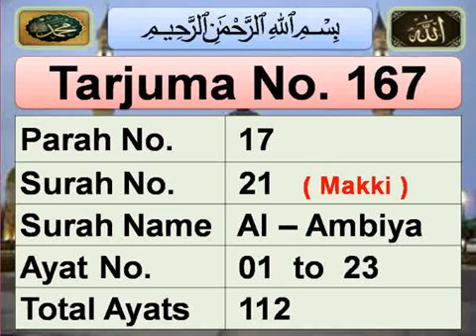Quran sharif listen with urdu translation|surah Al-Ambiya|Ayat 01 To 23